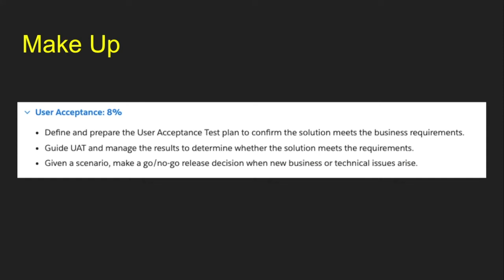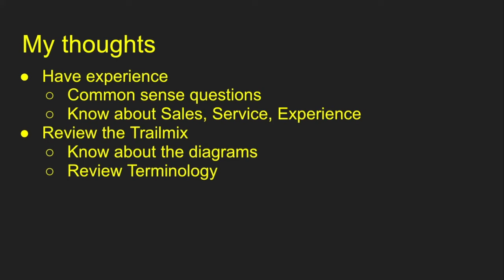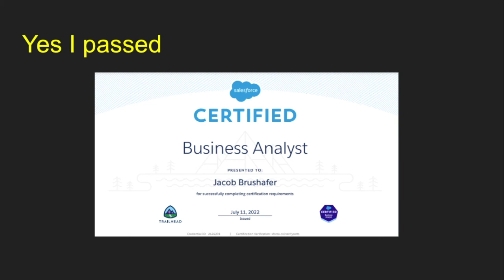Pass the Salesforce Business Analyst Certification the 1st time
I review the New Salesforce Business Analyst Certification and cover what you need to know to Pass the First time.